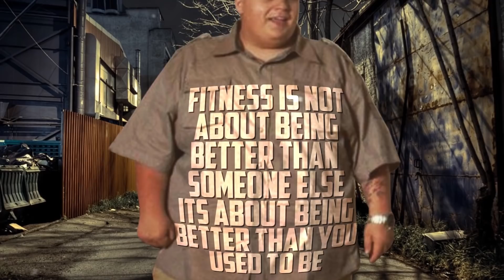Zach's RAW Loose Skin Surgery Story (230 Pound Weight Loss)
Snap Chat!: Obesetobeastfit